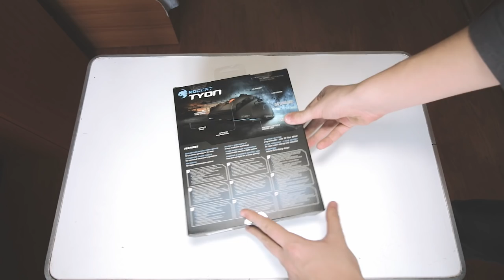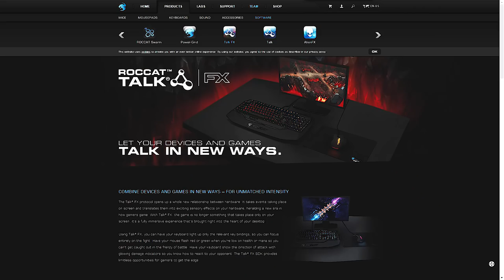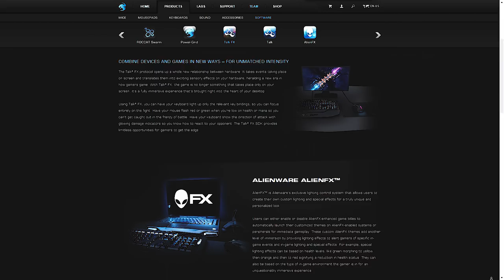ROCCAT TYON - CEA MAI FRUMOASA ILUMINARE DE PE UN MOUSE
Gami va prezinta un nou review la mouse-ul ROCCAT TYON. (ᵔᴥᵔ)